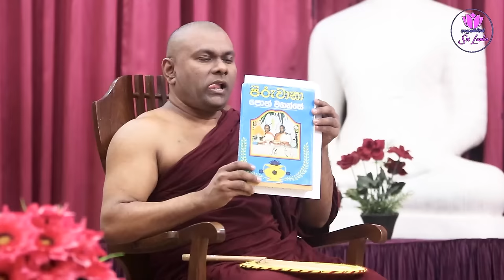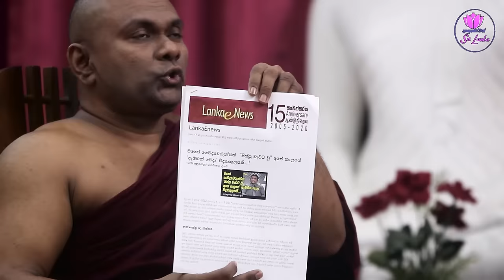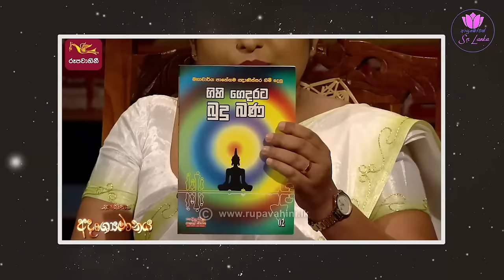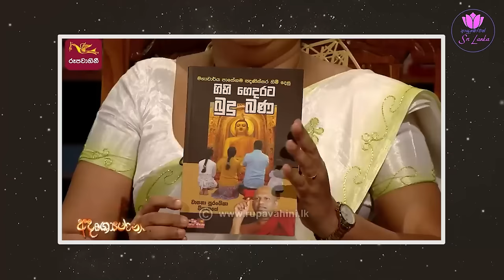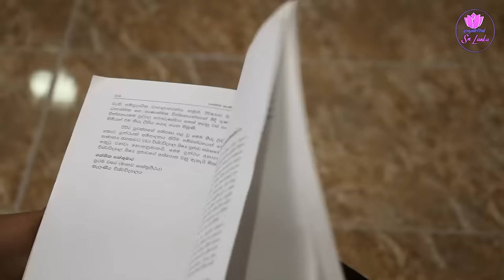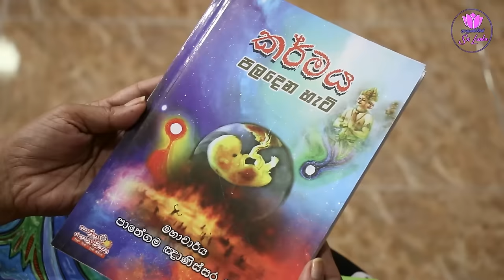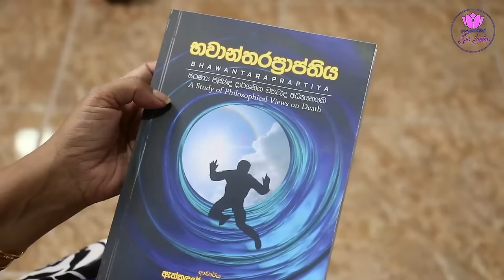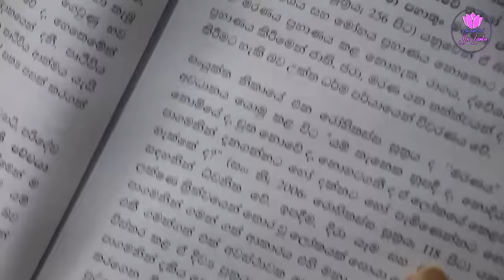බීමතින් රූපවාහිනියට කඩාපැන්න කහ කපුවා යකා නටයි. | අදෘශ්‍යමානය | Adrushyamanaya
🚩 බීමතින් රූපවාහිනියට කඩාපැන්න කහ කපුවා යකා නටයි

⭕ ශ්‍රී ලංකාවේ සංස්කෘතික හා පාරම්පරික දැනුම ඉදිරි පරම්පරාවට රැගෙනයාම හා ඒ පිලිබඳව ගවේෂණාත්මක තොරතුරු ඉදිරිපත් කිරීම අප නාලිකාවේ අරමුණයි.